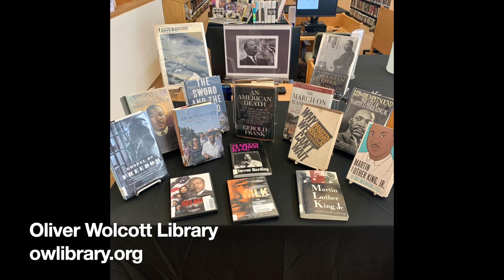Sister Rosemarie Greco shares her reflections on Dr. Martin Luther King Jr's vision and dream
Sister Rosemarie Greco shares her reflections on Dr. Martin Luther King Jr's vision and dream and suggests we exercise our commitment to education and nonviolence.